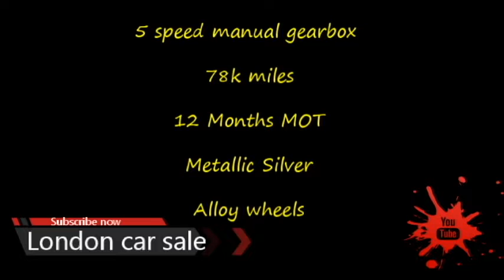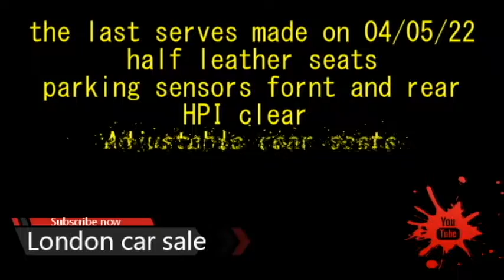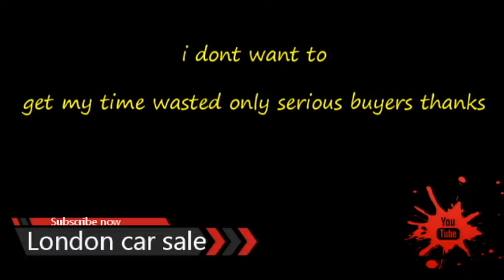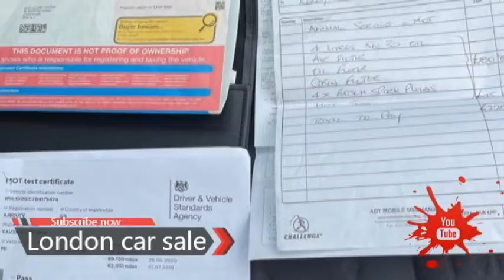Vauxhall Meriva Excite for sale | uk car price | used cars in uk | london car sale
Seller's description

2011 Volkswagen cc
£3,599
Wakefield, England
VW PASSAT CC automatic 2011 2.0 GT TDI
HPI CLEAR
TOP SPEC
5 SEATER
VERY GOOD CONDITION INSIDE AND OUT
ALLOY WHEELS
4 NEW TYRES
Privacy glass
JUST HAS A NEW TIMING BELT,CLUTCH,FLYWHEEL,GEARBOX SERVICE,NEW TURBO LAST All major work BEEN DONE
ELECTRIC WINDOWS & WING MIRRORS
FRAMELESS DOORS
CRUIS CONTROL
POWER STEERING MULI FUNCTION STEERING WHEEL
SATNAV,PARKING SENSORS,AUX,CD PLAYER,PHONE,TRAFIC,BLUETOOTH.
FRONT HEATED SEATS
FULL BLACK LEATHERS
AC JUST BEEN TOPPED UP
5 SEATER ARM RESTS IN THE FRONT/BACK
AUTO HILL START
ELECTRIC HAND BREAK
SPORTS/COMFORT
0️⃣7️⃣9️⃣1️⃣5️⃣5️⃣5️⃣2️⃣6️⃣7️⃣8️⃣
Music of this video
The FatRat-MAYDAY
feat. Laura Brehm
40000 car,car sales uk,car selling uk,car sale uk 60 minutes,car dealer uk,70000 car,car sale uk 8 to us,car sale uk 80s,car sale uk 85 south show,car sale uk 88,car sale uk 90s